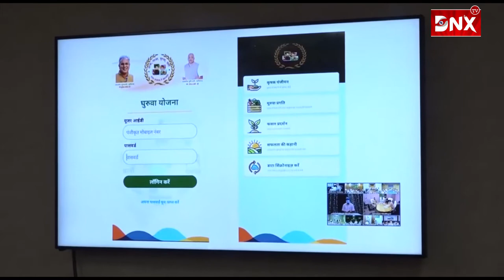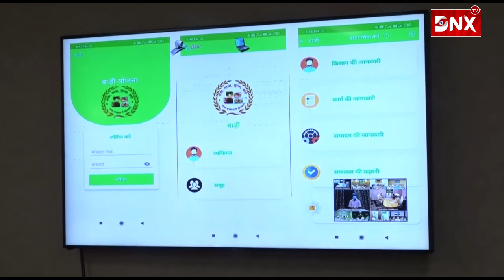Chief Minister Bhupesh की अध्यक्षता में Collectors Conference : CM ने कहा जरूर जीतेगा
मुख्यमंत्री भूपेश बघेल की अध्यक्षता में कलेक्टर्स कांफ्रेंस के दौरान मुख्यमंत्री ने कहा कि छत्तीसगढ़ कोरोना से लड़ाई में जरूर जीतेगा। उन्होंने कहा हमें थकना नहीं है, निराश नहीं होना है, बल्कि तत्परता से इस लड़ाई को लड़ना है।
कोरोना महामारी के दौरान सभी जिलों का कार्य प्रशंसनीय रहा
रविवार, शनिवार सहित सभी त्यौहारों के दिन अधिकारी-कर्मचारियों ने काम किया है, इसके लिए सभी को धन्यवाद
अभी आकड़े थोड़े बढ़े है, लेकिन मुझे विश्वास है जैसे आपने अभी तक नियंत्रण किया है, आगे भी करेंगें
दुर्ग, रायपुर, बिलासपुर आईजी ने पैदल चलने वालों के लिए अच्छा काम किया
प्रवासी मजदूरों के लिए आवश्यक व्यवस्था के साथ चप्पलों की भी व्यवस्था की गई
विभिन्न राज्यों के लिए नामांकित नोडल अधिकारियों ने प्रशंसनीय कार्य किया
रायपुर जिला प्रशासन ने भी अच्छा काम किया है
क्वारेंटाईन सेंटर में भी अच्छी  व्यवस्था की गई है
क्वारेंटाईन सेंटर में अच्छी व्यवस्था आवश्यक है
औद्योगिक उत्पादन और रोजगार देने में छत्तीसगढ़ अग्रणी रहा है
ग्रामीण क्षेत्रों के साथ नगरीय क्षेत्रों में भी रोजगार उपलब्ध कराया गया है
कुछ औैद्योगिक इकाईयों द्वारा बिना सूचना श्रमिकों को लाया गया यह चिंतनीय है
मनरेगा अंतर्गत ग्रामीण क्षेत्रों में अच्छा काम हुआ है। लोगों को व्यापक रोजगार दिया गया है। समय पर मजदूरी भुगतान भी हुआ है